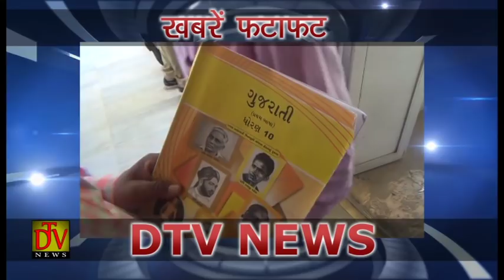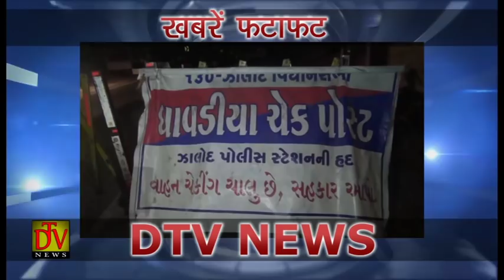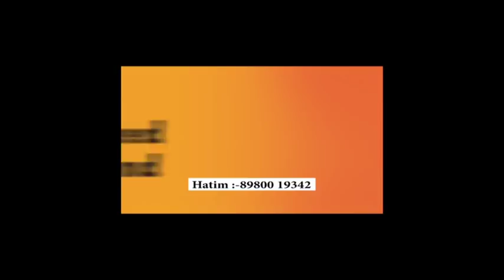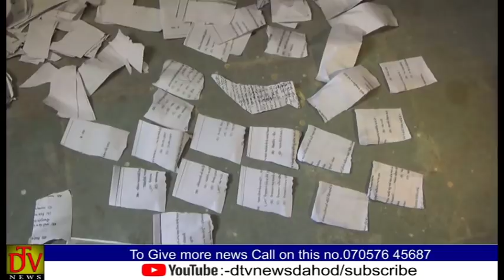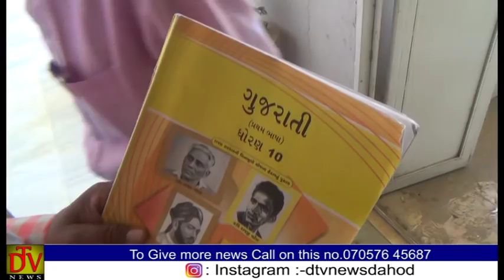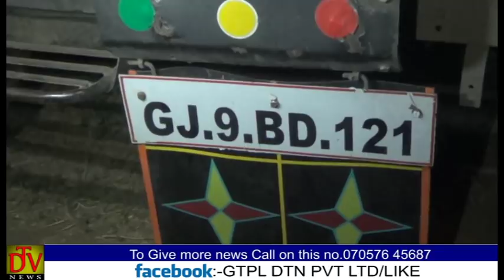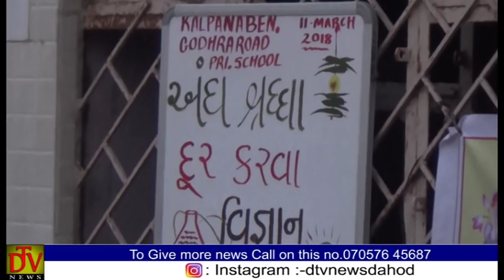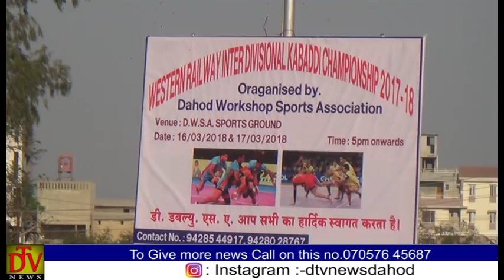DTV NEWS 17 03 2018